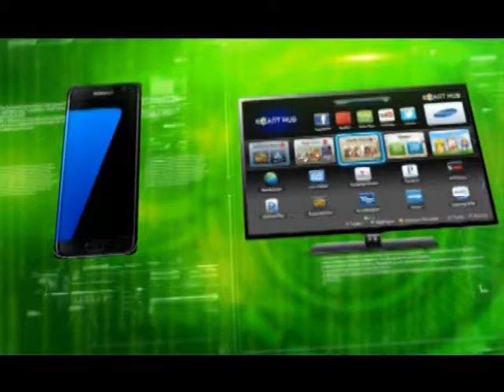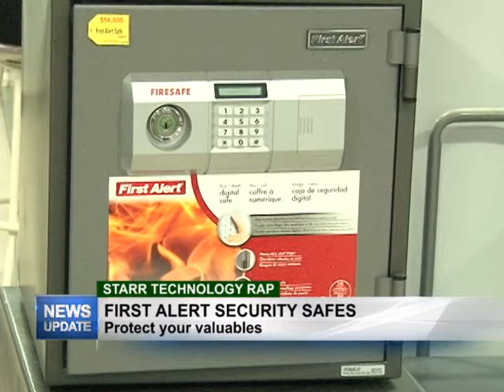MTV News Update Technology Rap 8th March 2017